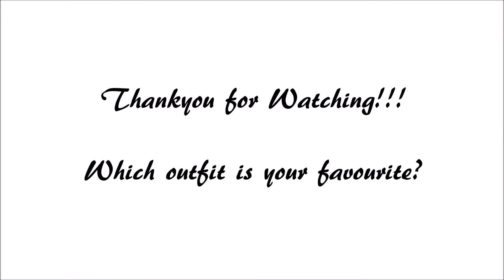How To Dress for Work {Capsule Wardrobe} - 9 to 5 Minimalist Chic | Zodie Styles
Hey Everyone!! Hope your all doing well :-)
In today's video i'm going to show you how to dress for work minimalist style :-) From layering a vest, styling a wrap dress 2 ways and styling to sleeveless vest.
Which look is your favourite?? Would you wear these outfits???
I want to know how you dress for work??

Let me know what video you would like me to make next??

Would you like to be styled by me?? If so write me your requests below!!
Zodie Styles at your service!!

Don't forget to give thumbs up!